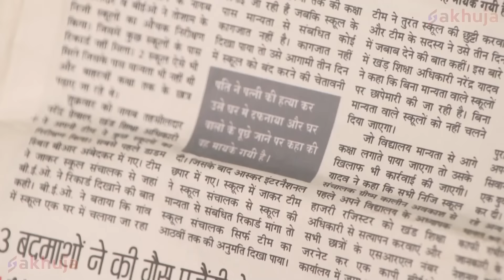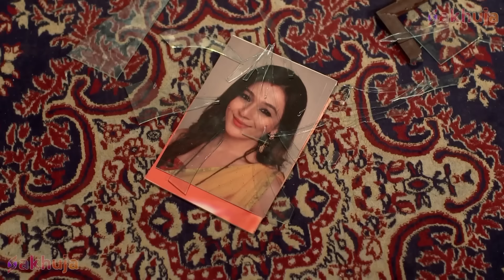अपनी वफ़ा साबित करने के लिए Naag को आग पे चलना पड़ा | Icchapyaari Naagin | Naagin New Series 2024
Nimrit TV offers you fresh and compelling content. We will show you multi genre shows comprising of History, Comedy Action and Thriller.

Show Name: Icchapyaari Naagin

Episode Title - अपनी वफ़ा साबित करने के लिए Naag को आग पे चलना पड़ा

The show opens in Naagistan, a parallel realm where all the Iccha dhaari naags and naagins live. They live, happily peacefully in their space. As they go about their daily routines, they get the news that the Earthlings have made a show about them! They're ecstatic!

There's an atmosphere of complete festivity as the Naag log (snake men) get together to watch the show made on them. However, when they watch the show, they're completely disheartened! They realize that they're viewed in extremely bad light on Earth! They're viewed as negative, vengeful creatures who are only out to hurt Earthlings! The Naag log decide that they must come up with way to change the Earthlings perceptions about them. While one group feels that the Earthlings must be punished for portraying the Naag log in such a poor light, another believes that perhaps, there might be a more peaceful to go about this. Perhaps one of them needs to go to Earth and change the perceptions of the Earthlings about the Naag log! But who will this person be?

The life of Iccha, a shape-shifting snake, dramatically changes and becomes complicated when she falls in love with Babbal Pratap, a human.